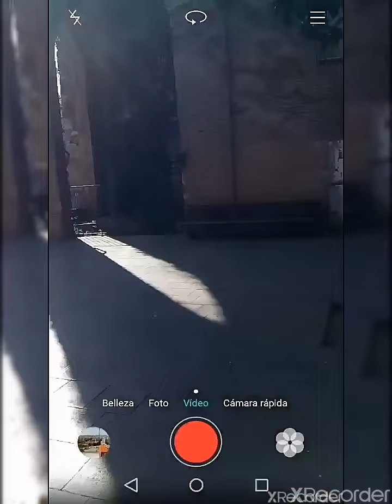El Centro De Granollers Prácticamente Desierta Por El Coronavirus.